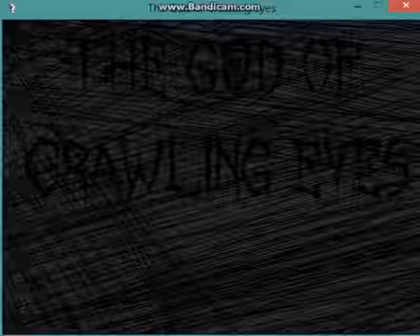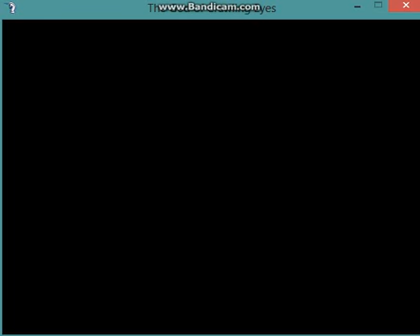Raven plays - The god of crawling eyes [Pt5]